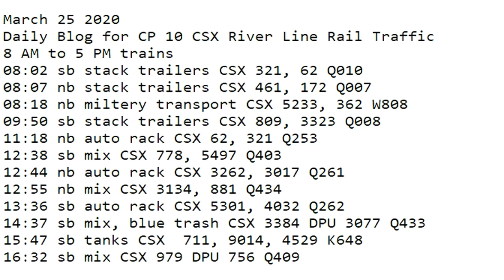March 25 2020 Trains 8 AM to 5 PM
8 AM to 5 PM trains
08:02 sb stack trailers CSX 321, 62 Q010
08:07 nb stack trailers CSX 461, 172 Q007
08:18 nb miltery transport CSX 5233, 362 W808
09:50 sb stack trailers CSX 809, 3323 Q008
11:18 nb auto rack CSX 62, 321 Q253
12:38 sb mix CSX 778, 5497 Q403
12:44 nb auto rack CSX 3262, 3017 Q261
12:55 nb mix CSX 3134, 881 Q434
13:36 sb auto rack CSX 5301, 4032 Q262
14:37 sb mix, blue trash CSX 3384 DPU 3077 Q433
15:47 sb tanks CSX  711, 9014, 4529 K648
16:32 sb mix CSX 979 DPU 756 Q409